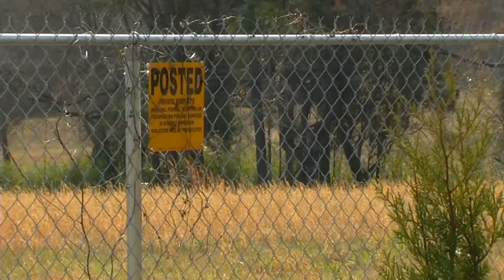South Carolina serial killer claims there are more victims